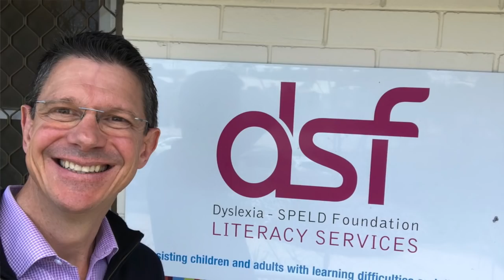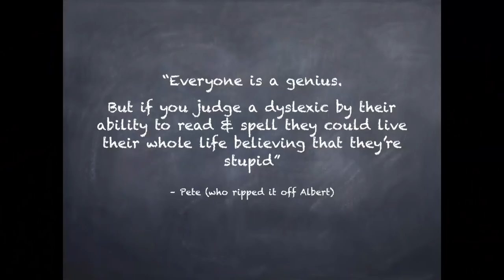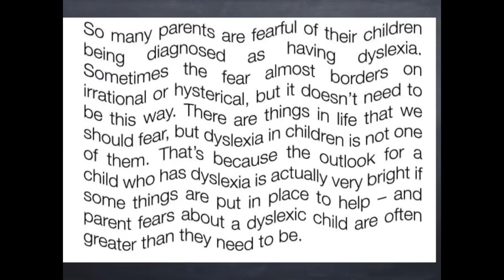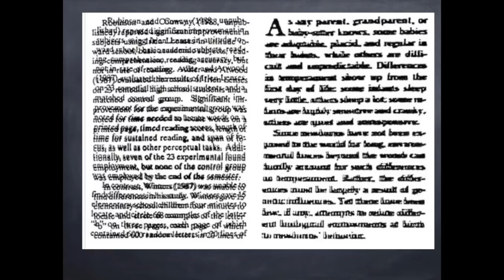What Dyslexics see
Many people have no idea what Dyslexics see when they look at a page. This should give you some insight.